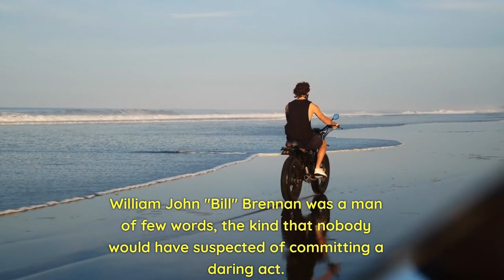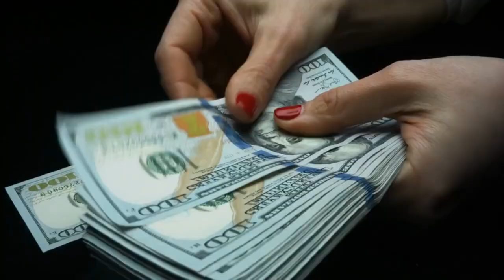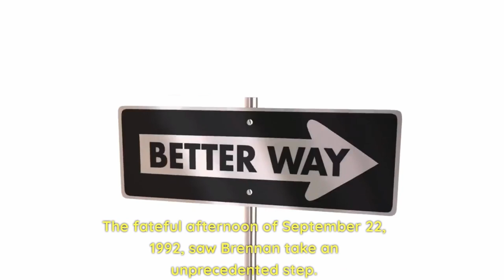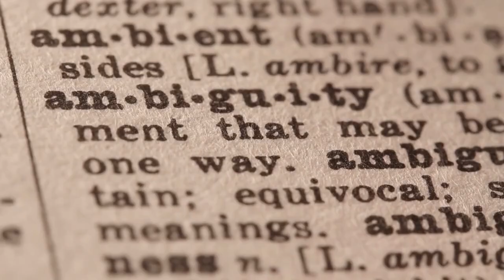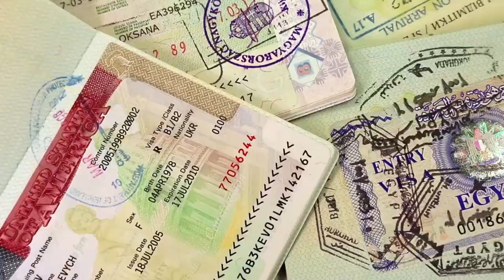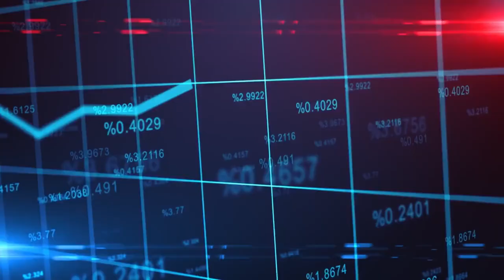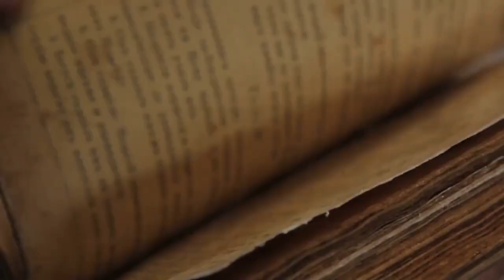Disappeared after committing Perfect Heist Of All Time - Bill Brennan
Join us for a riveting exploration of the audacious heist by Bill Brennan, an unassuming casino cashier. In the heart of Vegas, his meticulous plan and intimate casino knowledge led to a disappearance that baffled authorities.